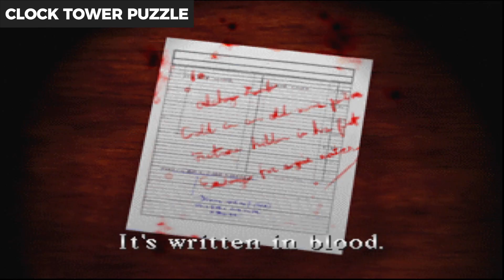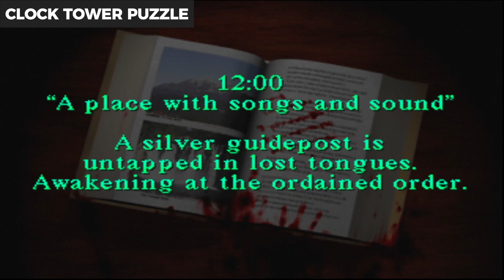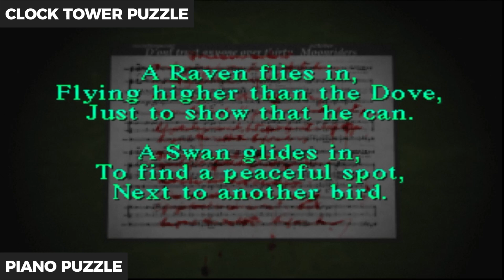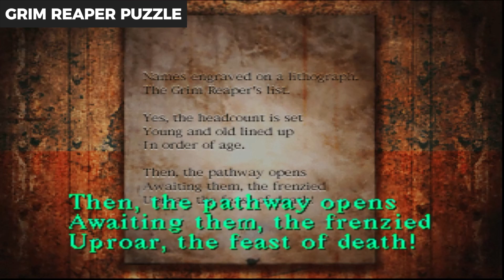Silent Hill: Análise Completa dos Enigmas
Descubra os segredos por trás dos enigmas de Silent Hill nesta análise do Kafeverso. Entenda a lógica e o design dos quebra-cabeças que definem a série.

Sobre essa seção:
A lógica por trás de vários aspectos dos jogos.